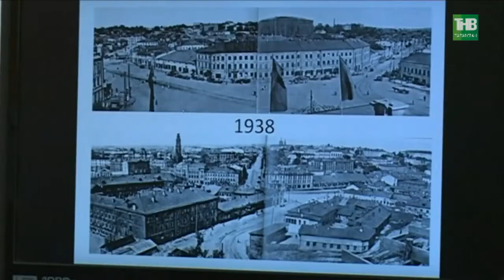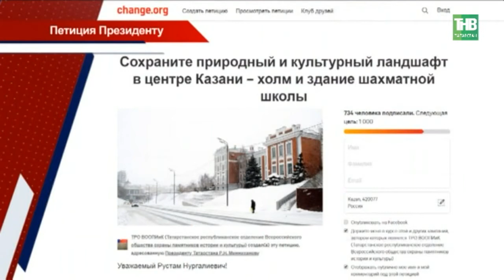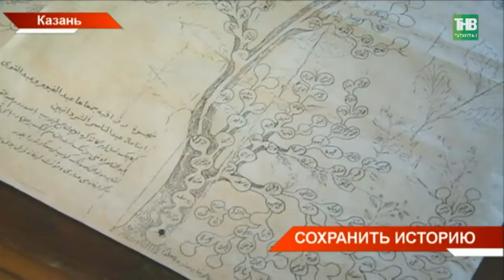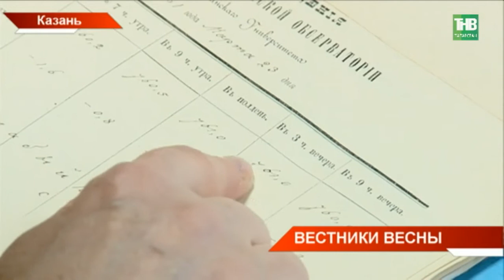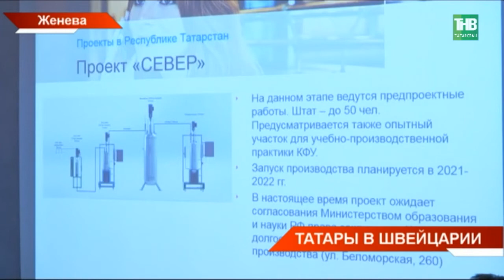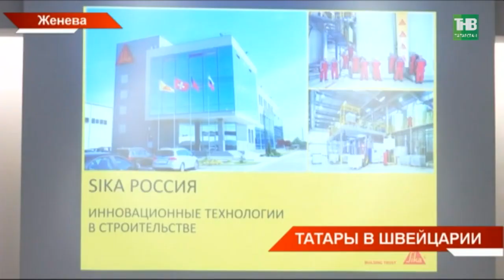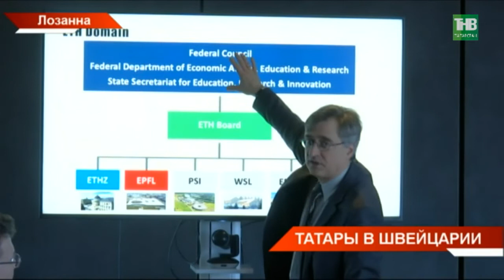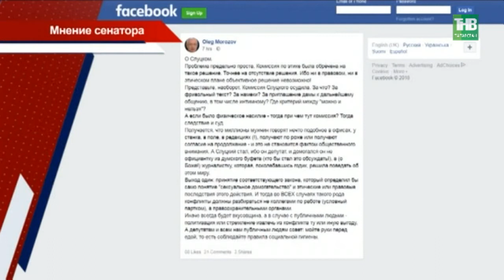Новости Татарстана 23/03/18 ТНВ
→ Приём у Президента России, мировые соревнования и только потом путь домой.  Сегодня в Казанском аэропорту встретили трёхкратного призёра паралимпийских игр в Южной Корее - лыжницу Марту Зайнуллину. Наша спортсменка привезла из Пхёнчхана две бронзовые и одну серебряную медаль. Каким была дорога к трофею и когда ждать паралимпийского "золота" ?
→ В Казани обнародовали сведения, которые могут помочь в поиске утерянной казанской иконы Божией матери. На свое заседание сегодня собрался республиканский Фонд «Возрождение». Обсуждали планы на этот год, он ознаменуется чередой открытий. Что появится в Болгаре и Свияжске и что может помочь вновь обрести казанскую святыню?
→ Холм на выданье. В интернете набирает популярность петиция в защиту Вахитовского холма в Казани. Её уже подписали больше 700-т человек. Она стала реакцией на проект нового комплекса, где знаменитый холм в центре города может измениться до неузнаваемости.  Но что касается холма и венчающей его известной скульптуры Муллануру Вахитову, трогать их, считают активисты, не допустимо.
→ Ещё один исторический объект требует внимания. Треснул фундамент, покосилась крыша, отходят наличники на окнах. Музею Каюма Насыри  нужен ремонт. Здание находится в центре Старо-татарской слободы. И хранители музея опасаются за сохранность экспозиции.
→ Резкое потепление грозит подтоплением.  Гидрометцентр предупреждает -уровень воды в Куйбышевском водохранилище выше нормы.  Спасатели уже приступили к осмотру дамб, озер и рек. Сегодня проверили насыпь в поселке Чебакса. Кто окажется в зоне риска и выдержат ли водоемы весенний натиск?
→ Предупредить о паводке вовремя задача номер один и для синоптиков. Точные прогнозы их привилегия и прямая обязанность. Сегодня свой профессиональный праздник отмечают метеорологи. Именно их точные расчёты и помогают избежать природных катаклизмов. Как составляются новости природных явлений?

Таяну ноктасы. В эфире: пн, вт, ср, чт - 19:00

7 дней. В эфире: вс - 19:30, 21:30

Координаты:
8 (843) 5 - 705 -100